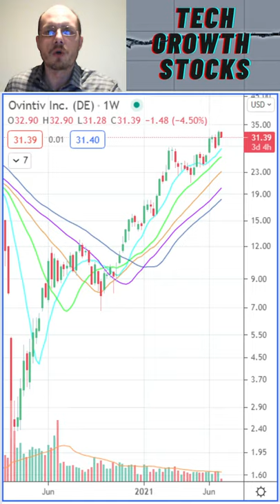Stocks I am Buying Today - OVV Ovintiv - Stock Picks 2021